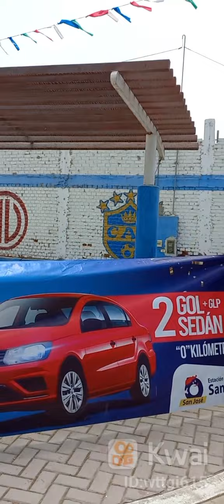DETRÁS DE CÁMARA.! GRAU 2 MELGAR 1...godos for men.